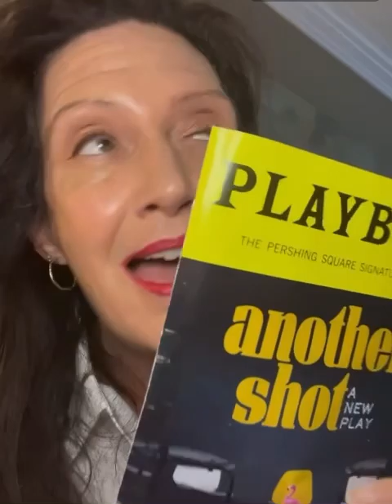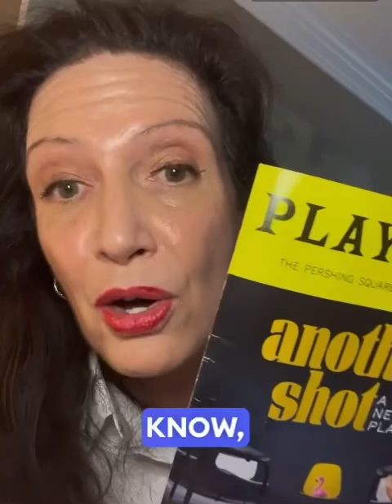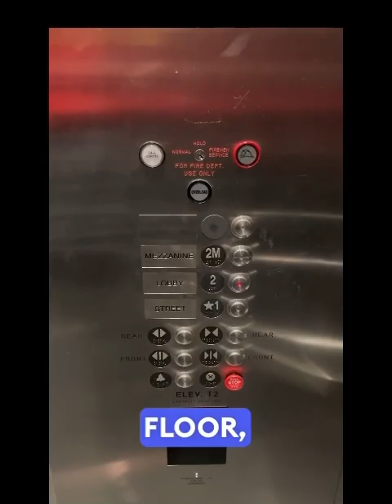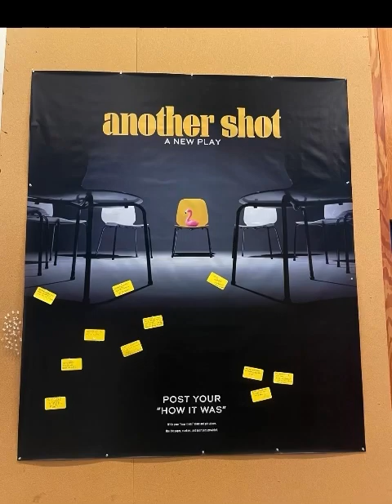Another Shot Play At Signature Theatre Review Along With Accessibility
Video Description - Kristen is wearing a white button down shirt and looking directly into camera and holding the Another Shot Playbill that features a picture of a yellow chair with a small plush  pink flamingo sitting in it . Other black chairs are around it and the font of Another Shot is in bold yellow . She then takes you inside the square shaped theater & shows a large elevator & bathroom .

Should you want to purchase tickets in person to save on fees another shot plays box office
4 pm - 7 pm Tuesday to Friday
12 pm - 7 pm Saturday and Sunday

I forgot to mention the assistive  devices podium is right when you get off the elevator on the second floor .  Be sure to bring an ID to place on hold while you use the device .